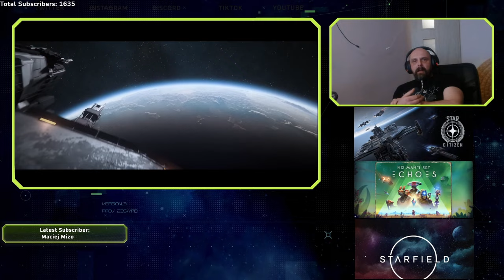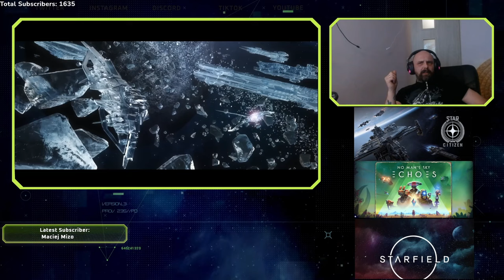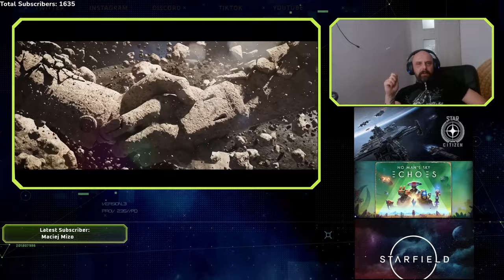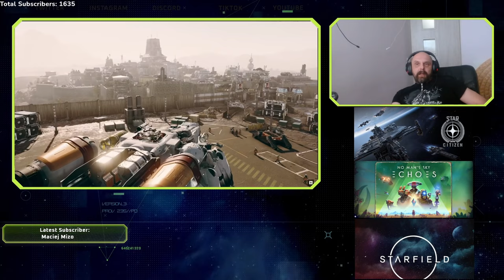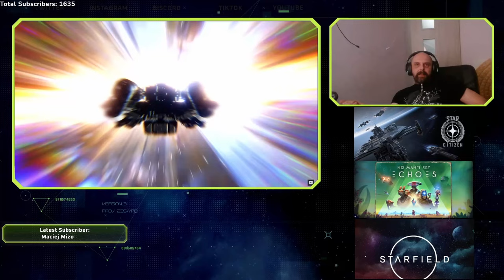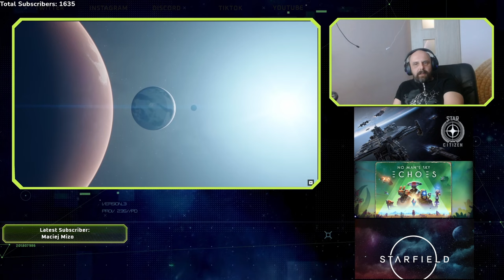Najnowsze wieści o No Man's Sky, Star Citzen i Starfield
Kilka informacji jakie wpadły w moje łapki o grach które ogrywamy.
Nie krzyczcie za bardzo na mnie, format informacyjny to dla mnie coś nowego i muszę się w tym jakoś odnaleźć aczkolwiek wszelkie uwagi i sugestie mile widziane.